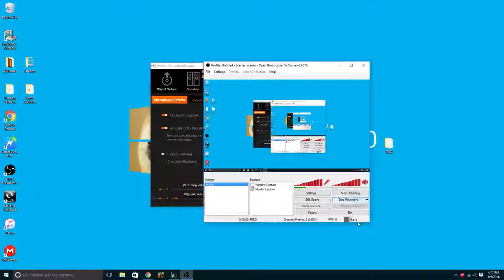Mic Finally Works! After 10 Minz!